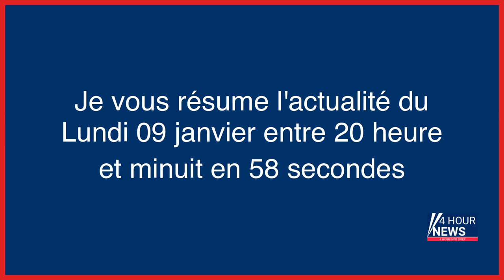Résumé de l'actualité du jour : Lundi 09 janvier entre 20h et minuit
- Fin de vie : Emmanuel Macron cherche une « voie moyenne », selon les cultes
- Hommage aux victimes de l'attentat de l'Hyper Cacher, huit ans après
- Football : le capitaine français Hugo Lloris annonce sa retraite internationale
- Évreux : huit bus scolaires détruits dans un nouvel incendie
- Oise : le conducteur d’un car Flixbus contrôlé positif aux stupéfiants
- Affaire des fourrières : enquête sur la mort d’un chauffeur dont le véhicule était inapte à la circulation
- Féminicide présumé dans le Var : les trois jeunes enfants retrouvés en Italie
- Belgique : une fillette de 11 ans tuée en pleine guerre de la drogue
- «Remédier à la solitude en permettant aux personnes âgées de rester chez elles»